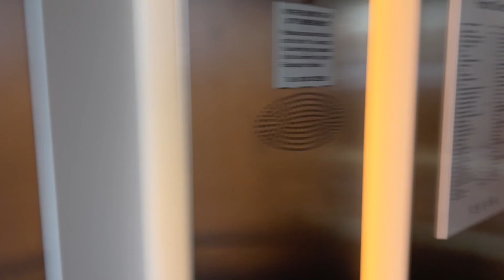A mad rush to re-submit a manuscript | PhD weekly vlog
Hello!

In this week's vlog you will see me stressing out a little (what's new haha) trying to do some extra experiments for a paper that we currently have in review!

Jessica

- - - music used - - -
- Imagine - Lukrembo